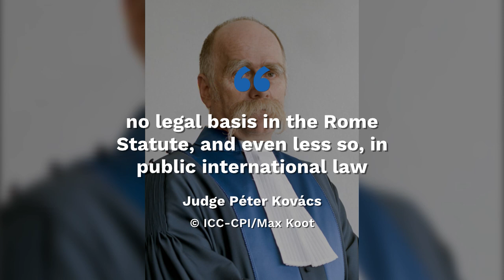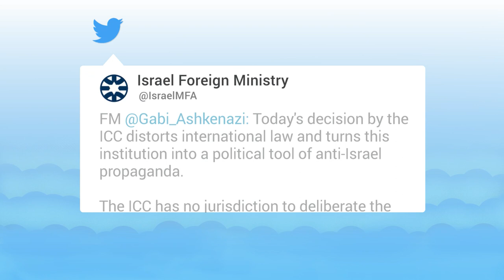5 Facts About The International Criminal Court Decision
The ICC decision on jurisdiction in the Palestinian case has no basis in international law and undermines efforts to advance dialogue between Israelis and Palestinians.